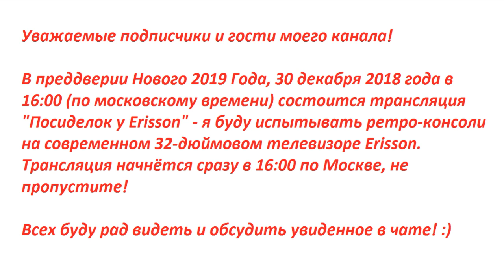Анонс предновогодней трансляции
Просто зайдите на канал в 16 час. 00 мин. по московскому времени и будет вам счастье :)